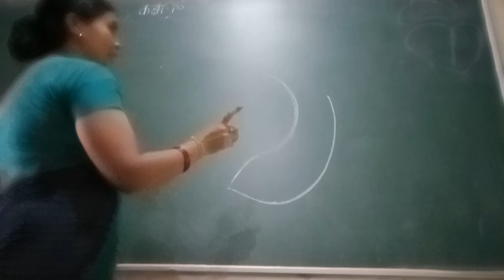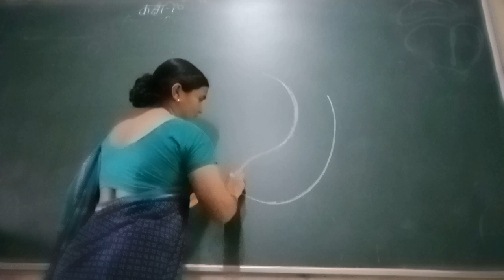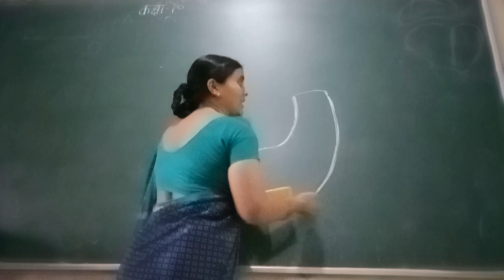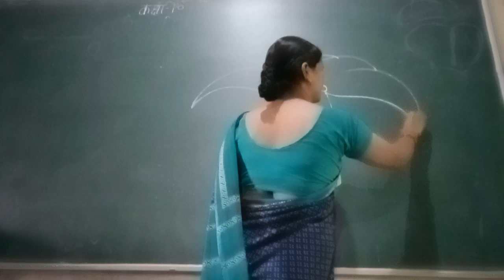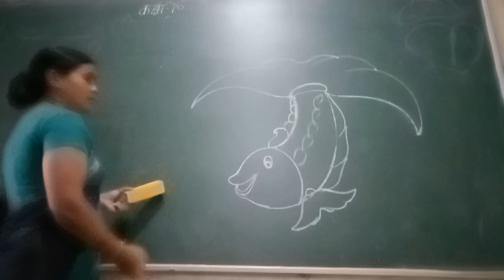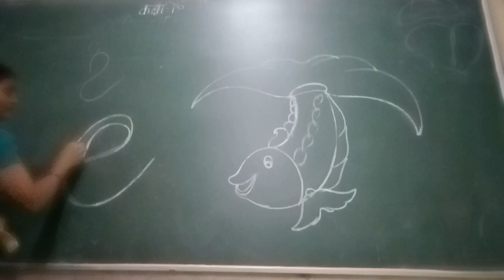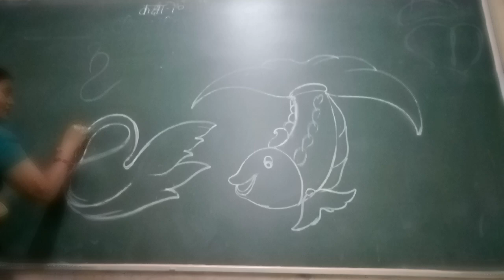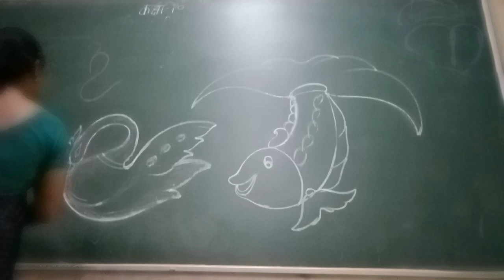Machhali aur battakh banane ka iji tarika#drawing